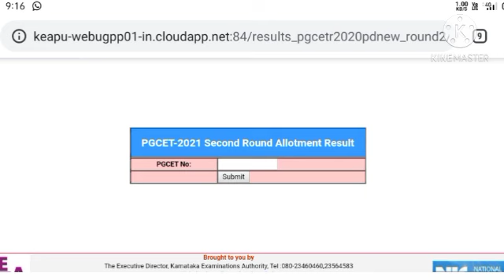PGCET 2020 UPDATE: SECOND ROUND RESULTS OUT || PGCET SECOND ROUND ALLOTMENT RESULT